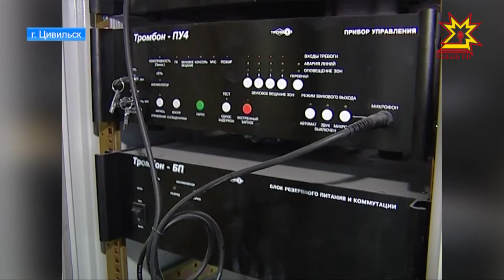В Цивильске завершается строительство школы.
Светлые кабинеты, просторные коридоры и большой спортивный зал. Среднеобщеобразовательное учреждение рассчитано на тысячу мест. Как идут работы, узнала  депутат Государственной Думы Алена Аршинова.